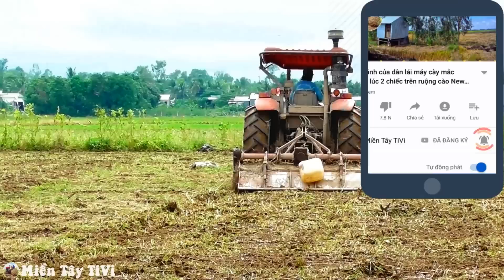Quá hay đây là lý do để tài xế cưng máy phẫu thuật lại cái lỗ mũi cho máy cày Kubota M7040 Thái Lan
Máy cày Kubota M7040 đang chạy xới đất tát 2 đất trồng rau muống tại đồng Hồng Ngự, Đồng Tháp